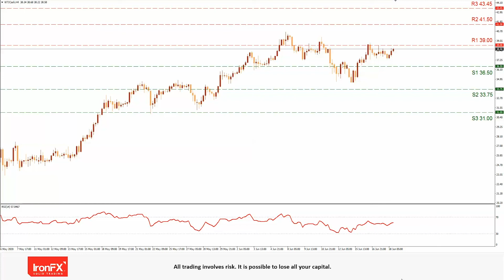Oil Market: Industry still facing constraints | 18/06/20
• WTI’s price remains below $40 per barrel at the moment
• The weekly readings of the Oil market in focus
• The International Energy Agency (IEA) set’s new recovery plan
• OPEC’s June 2020 report provides important information